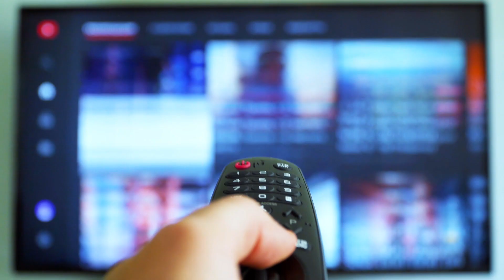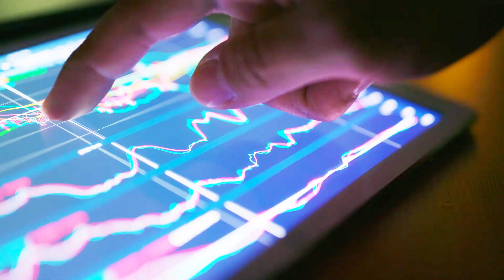Innovate and inspire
Please include the description:

The time is now. Sky must meet rising customer expectations and disruptive challengers with innovative services and ground-breaking technologies. With VMware Telco Cloud, SD-WAN and Digital Workspace solutions, Sky can create new services faster, energise its workforce and reach sustainability targets sooner. Learn how, today.